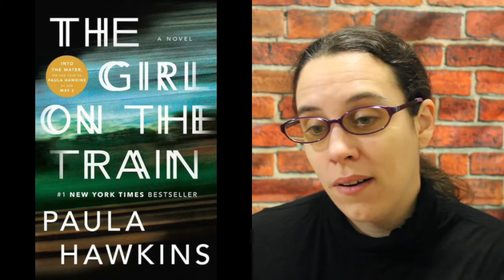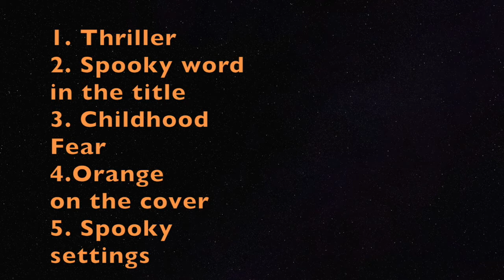Spookathon 2017 (Participation Announcement!)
Hi guys,

Here is my video to announce my participation to spookathon 2017.
So here are some of the "rules" and link that I got from BooksandLala Spookathon video

Spookathon challenges
1. read a thriller
2. read a book with a spooky word in the title
3. read a book based on a childhood fear
4. read a book with orange on the cover
5. read a book that has a spooky setting

My list of Spookathon books for this year.
1) Nightmare realisation
2) Doctor Sleep
3) The girl in the train
Maybe
4) I am number four
5) A Stranger in the House